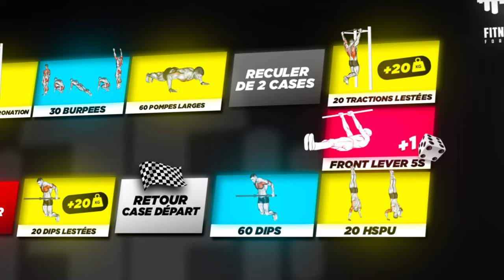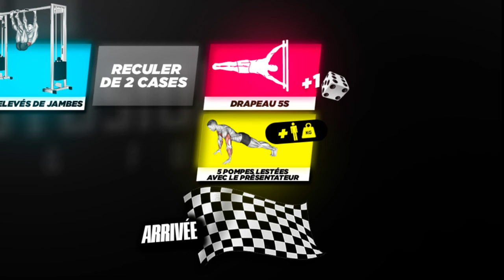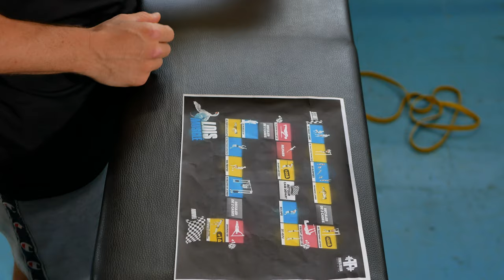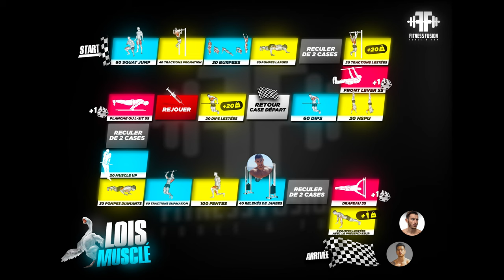Une Version Street Workout INCROYABLE ! Avec @ThomasRainieri et@newtonddw - 3éme édition